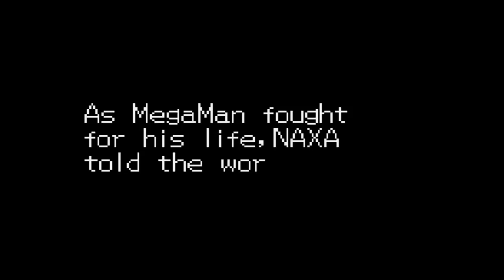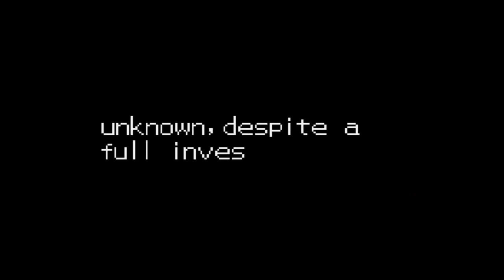Let's Play Megaman Battle Network 4 Blue Moon Episode 25 Duo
Final boss of the game, he wasn't as hard as I remember him being but I was much younger last time I fought him.